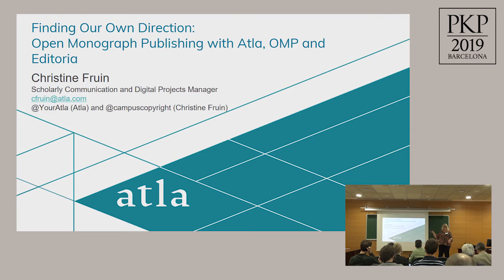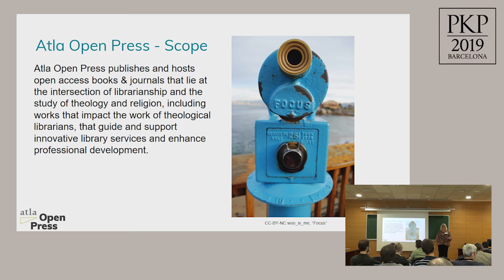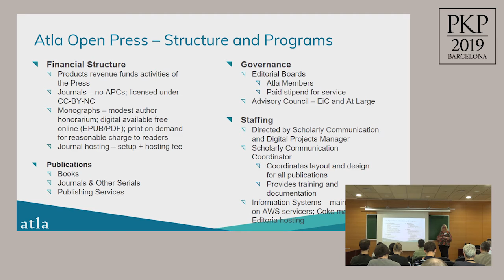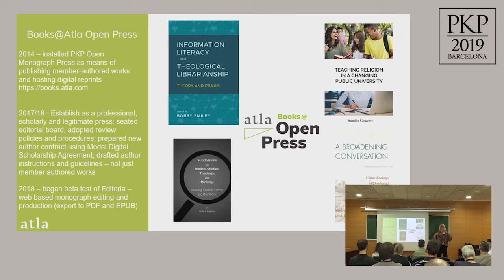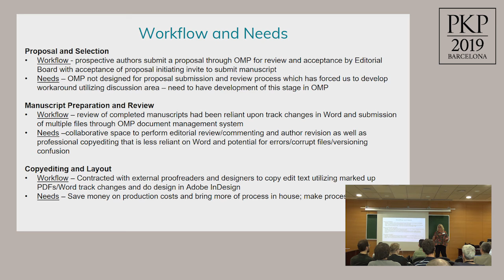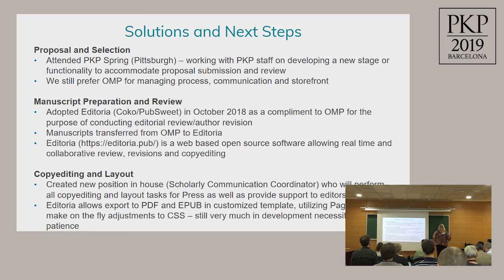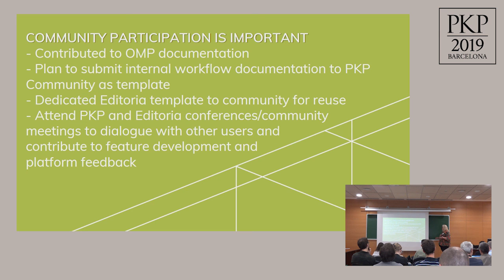OA 5.1: Finding Our Own Direction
Title: Finding Our Own Direction: Open Monograph Publishing with Atla, OMP and Editoria
Author: Christine Fruin (Atla)
Abstract: Atla Open Press publishes open access works on subjects at the intersection of librarianship and religious and theological studies that potentially impact libraries. Atla's open monograph program launched in 2014 utilizing PKP's Open Monograph Press (OMP) software as primarily a storefront for hosting and accessing book files and later integrated OMP backend functionality into its editorial workflow. In 2018, as a pilot project, Atla incorporated Editoria, a new open source book editing and export program into its workflow. This session will include a discussion of how we identified efficiencies, pain points, and opportunities for improvement as well as share what it is like working as part of a healthy open source community.